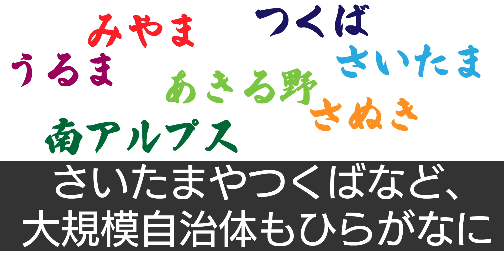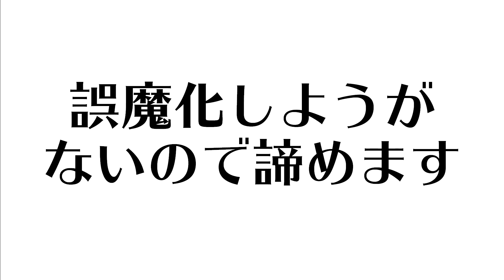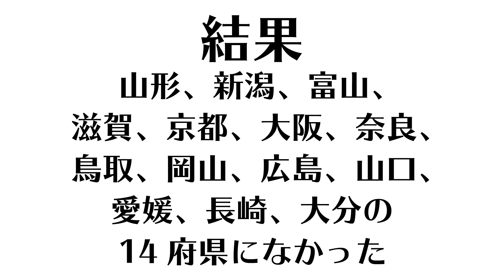【検証】「ひらがな」or「カタカナ」市町村47都道府県に存在する説【平仮名】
意外と多い
ひらがなやカタカナ地名、当初は批判あったような気がするけど、個性としてあっていいし、そもそも普通に読みやすくて好き

【過去の地理系の説】
・【検証】県庁所在地に「その都道府県で乗降客数1位の駅」必ず存在する説【鉄道】
・【検証】人口1位から市町村の人口足してったら100位くらいで日本の半分の人口を超えるんじゃないか説【検証】
・【検証】都道府県道「1号線」なら全部の都道府県に存在するんじゃね？【道路】
・【検証】「各都道府県の偏差値”1位”高校」なら県庁所在地に必ずあるんじゃね？【高校】
・【検証】「曜日の名前が入った市町村」1週間全部揃うんじゃね？【1週間】
・【検証】「小学1年生で習う漢字」全部市町村名で使われてるんじゃね？【小学校】
・【検証】県庁所在地名+「農業」「商業」「工業」高校なら47都道府県に存在するんじゃね？【高校】
・【検証】「女性」の市区町村長全47都道府県に存在するんじゃね？【男女平等】

【BGM】
・DOVA-SYNNDROME（しゃろう様、SHUNTA様、佐藤ケイスケ様等）

地理　おもしろ地理　雑学　教養　水曜日のダウンタウン　説　ひらがな　カタカナ　平仮名　片仮名　平成の大合併　合併